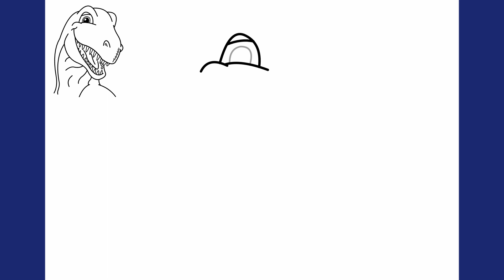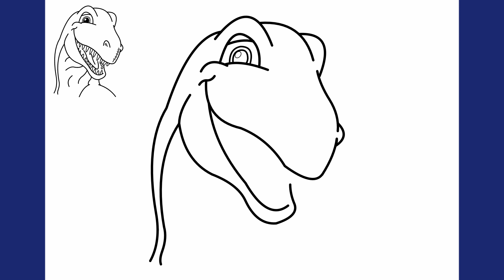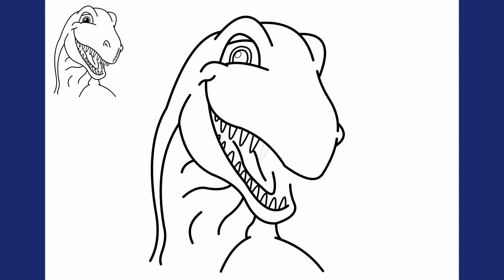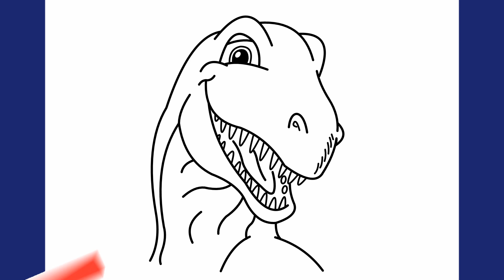Hur ritar man en dinosaurie - Steg för steg handledning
Hur ritar man en dinosaurie - Steg för steg handledning. Vill du lära dig hur man ritar en dinosaurie? Då har du kommit till rätt ställe! I den här videon ger vi dig en steg-för-steg handledning om hur du enkelt kan rita en imponerande dinosaurie. Från grundläggande former till de minsta detaljerna, vi täcker allt. Oavsett om du är nybörjare eller erfaren, kommer vår tutorial att hjälpa dig att förvandla en tom sida till en färdig dinosaurieritning. Gör dig redo att släppa loss din kreativitet och följ med oss på denna roliga resa genom konsten att rita en dinosaurie!